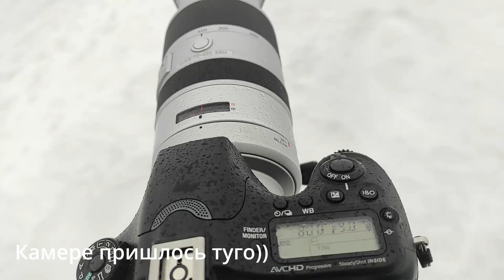Наблюдаем за косулями в марте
Привет, друзья! Два дня я наблюдал за косулями. Результат в этом небольшом видео.

Также используйте хештег natureblogru чтобы найти мои материалы в интернете.